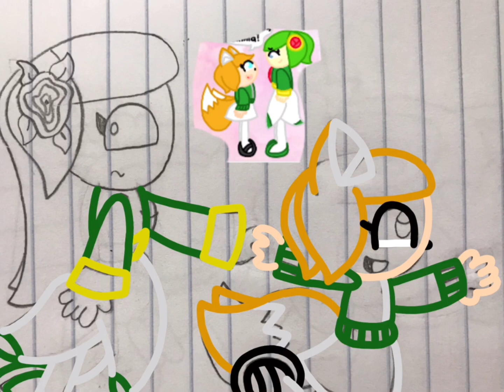“C’mon, Mama!” (Speed Paint)